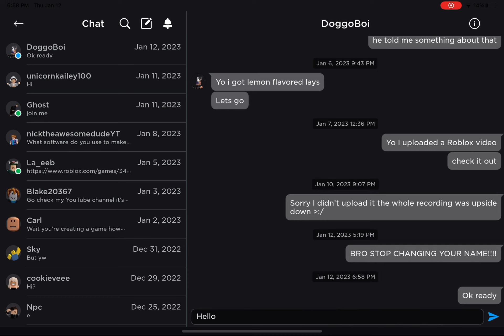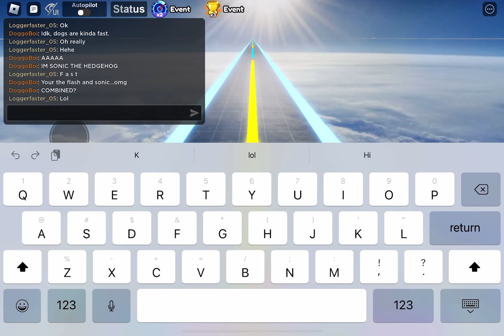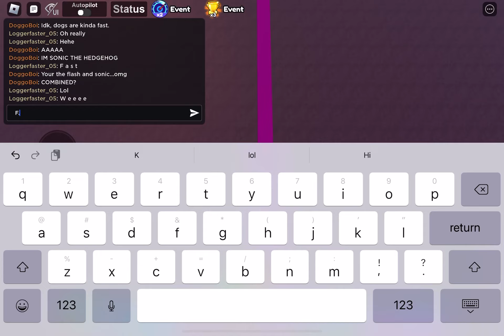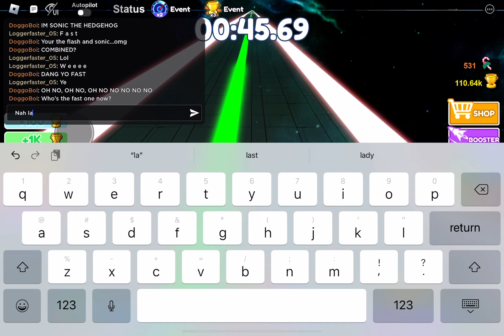Logger and dog￼￼oboi Play max speed